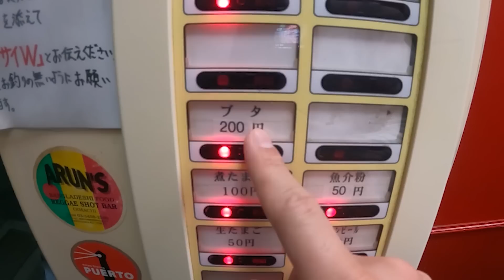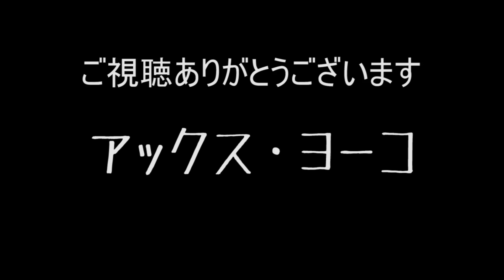【二郎系】今まで行かなかったことを後悔する激ウマ非乳化の二郎系ラーメンをすする ザ・ラーメンスモールアックス【飯テロ】SUSURU TV.第2193回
ストロングスタイルな二郎インスパイア系ラーメン
店内も美味しさも集中して向き合えるようになっています
でかい豚もテンションあがるけど、小ぶりでたっぷりも嬉しい
あと編集後記が一人だとまじめになるのは元来根暗だからです
次一人になったらテンションMAXでやります
〔編集 ノビー〕

【本日のお店】
ザ・ラーメンスモールアックス
東京都品川区東大井5-3-5

――――目次――――
0:00 OP(本日のお店紹介)
1:06 ラーメン屋までの道中
2:16 入店実食
5:22 エンディング(総括)
6:37 編集後記

〒164-0001
東京都中野区中野3-42-2
SUSURU宛　まで！